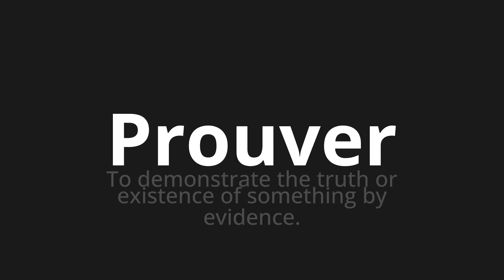How to pronounce Prouver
Master the Pronunciation of 'Prouver Which means prove' - which means : To demonstrate the truth or existence of something by evidence. 📝 with @BaguettePronunciation 🎓🗣️ - [Your Guide to French]

Learn to pronounce 'Prouver' perfectly in French with our easy and engaging tutorial by @BaguettePronunciation! 📖📽️ In this comprehensive video, we provide you with native speaker examples 🗣️👂 and phonetic breakdowns 🎵 to ensure you get the pronunciation just right.

How to say Prove in French